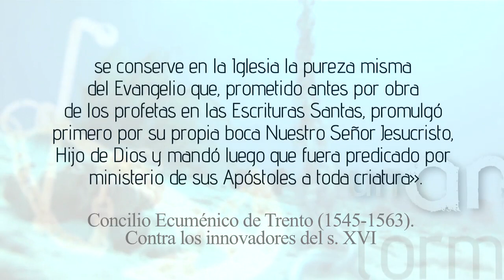U.A.T. Hª de la Iglesia en España: La Iglesia y los Reyes Católicos 5/9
El P. Santiago Cantera Montenegro, OSB, —prior de la Abadía de la Santa Cruz del Valle de los Caídos y doctor en Historia Medieval— nos explica por qué el reinado de los Reyes Católicos, tuvo un papel fundamental en la reforma de la Iglesia española. Este reinado, como veremos, estuvo marcado por el fin de la Reconquista, el descubrimiento de América, el establecimiento de nuevas relaciones entre el poder real y la nobleza y por la unificación religiosa en torno al catolicismo.